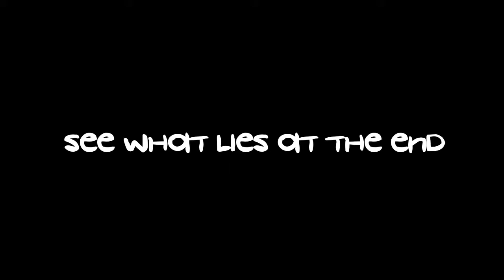Heroes of Hat Official Trailer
Here is the Heroes of Hat official trailer. This is an Xbox Indie Game that was produced by a team of students from the University of Utah EAE program. Music "Heroes Theme" was created by Alexander Zhelanov